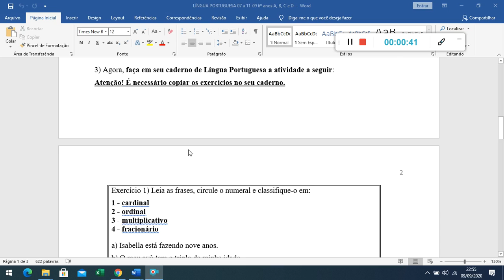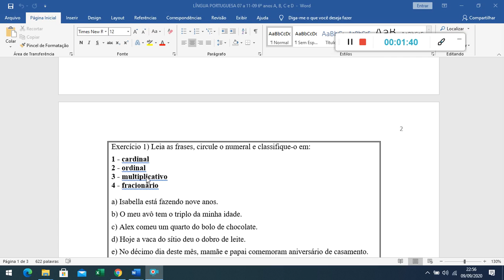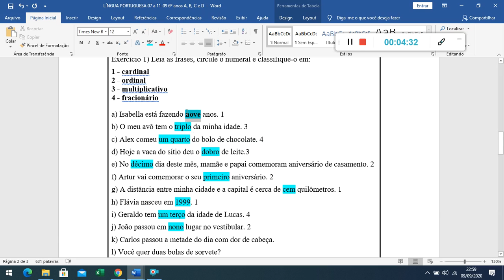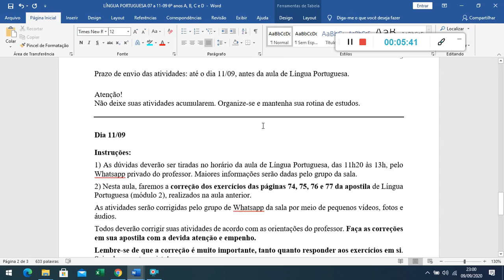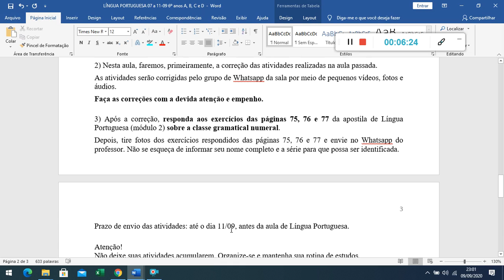Correção dos exercícios sobre a classe gramatical numeral - dia 10/09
Língua Portuguesa
Profa. Tatiane
6º ano